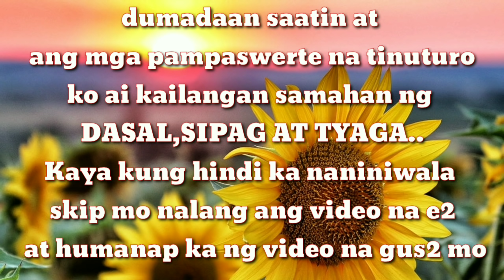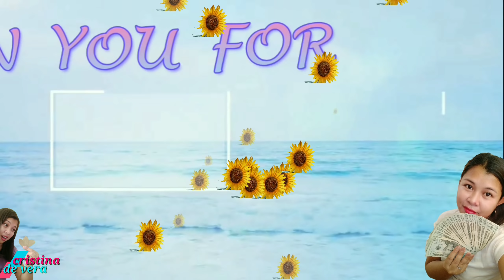Gawin eto ngayon upang Makamit ang SWERTENG hinahangad mo||cristina de vera